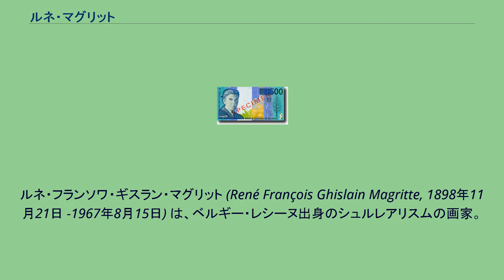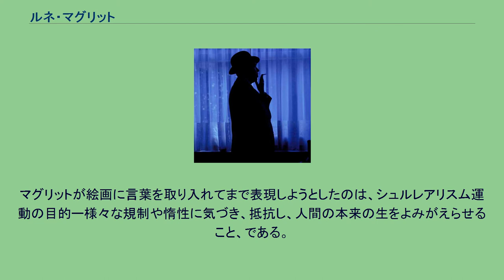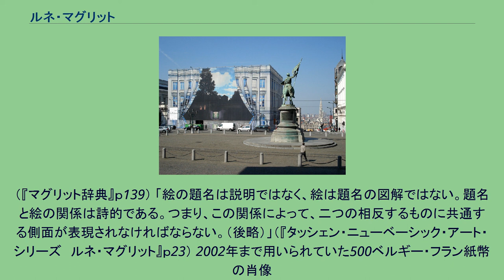ルネ・マグリット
ベルギーのシュルレアリスト・アーティスト
ルネ・フランソワ・ギスラン・マグリット (René François Ghislain Magritte, 1898年11月21日 -1967年8月15日) は、ベルギー・レシーヌ出身のシュルレアリスムの画家。
マグリットの作品においては事物の形象はきわめて明確に表現され、筆触をほとんど残さない古典的ともいえる描法で丁寧な仕上げがほどこされている。
しかし、その画面に表現されているのは、空中に浮かぶ岩、鳥の形に切り抜かれた空、指の生えた靴といった不可思議なイメージであり、それらの絵に付けられた不可思議な題名ともども、絵の前に立つ者を戸惑わせ、考え込ませずにはいられない。
マグリットの絵画は、画家自身の言葉によれば「目に見える思考」であり、世界が本来持っている神秘（不思議）を描かれたイメージとして提示したものである（デペイズマン）。
「言葉とイメージ」の問題を追求したマグリットの作品は、ミシェル・フーコーのような思想家にも発想源を与え、広告やグラフィックアートの分野にもその影響が見られるなど、20世紀の文化に与えた影響は大きい。
日本においても1971年の回顧展をはじめとして作品展がこれまでに5回開催され、また、宇都宮美術館、横浜美術館、豊田市美術館、富山県美術館などに作品が収蔵されている。
ザ・ビートルズが、自ら1968年に興したレコードレーベルのアップル・レコードのデザインは、メンバーのポール・マッカートニーが所有するマグリットの絵が使用された。
マグリットは1898年、ベルギーの西部、レシーヌで生まれた。
一家はマグリットの生まれた翌年にはジリという町に移り、1904年シャルルロワ近郊のシャトレに移る。
マグリットは1913年の一時期シャルルロワに住んだこともあるが、1904年から1916年まで、少年時代の大部分をシャトレで過ごした。
ルネ少年は、弟ポールと組んでひどいいたずらを繰り返す悪童だった。
1912年に母が原因不明の入水自殺をとげるという事件があり、これは少年マグリットにとっては当然のことながら大きな衝撃を与えた。
1916年ブリュッセルの美術学校に入学。
1910年代後半から1920年代前半はマグリットが画家として自分の様式を模索していた時期である。
この時期にキュビスム、未来派、ダダ、デ・ステイルなどの運動を知り、また、ピエール・ブルジョワ（詩人）、E.L.T.メセンス（詩人、画家、音楽家）ら前衛的な芸術家と交際するようになった。
マグリットは生活費を得るためにグラフィックデザインや広告ポスターなどの仕事をしつつ、抽象画や、キュビスムの影響を感じさせる作品を描いていた。
1922年には幼なじみのジョルジェット・ベルジェと結婚。
ベルジェは多くのマグリット作品に登場する女性像のモデルとなる。
1923年（1925年とする説もある）ジョルジョ・デ・キリコの作品『愛の歌』の複製を見たマグリットは「涙を抑えることができない」ほどの感銘を受け、これがきっかけでシュルレアリスムの方向へ進んでいく。
ブリュッセルのマグリット美術館。
1926年の『迷える騎手』が最初のシュルレアリスム的作品とされている。
1927年、ブリュッセルのル・サントール画廊で初個展を行う。
以後3年間パリに滞在し、フランスのシュルレアリストたちと交流する。
しかし、マグリットはシュルレアリスム運動の理論的指導者であったアンドレ・ブルトンとはうまが合わなかったらしく、1930年ブリュッセルへ戻り、以降ベルギーを離れることはほとんどなく、銀行員としての職を得た。
マグリットの生涯は芸術家にありがちな波乱や奇行とは無縁の平凡なものであった。
ブリュッセルでは客間、寝室、食堂、台所からなる、日本式に言えば3LDKのつましいアパートに暮らし、幼なじみの妻と生涯連れ添い、ポメラニアン犬を飼い、待ち合わせの時間には遅れずに現われ、夜10時には就寝するという、どこまでも典型的な小市民であった。
残されているマグリットの写真は常にスーツにネクタイ姿で実際にこの服装で絵を描いていたといい、「平凡な小市民」を意識して演じていたふしもある。
マグリットは専用のアトリエは持たず台所の片隅にイーゼルを立てて制作していたが、制作は手際がよく服を汚したり床に絵具をこぼしたりすることは決してなかったと...